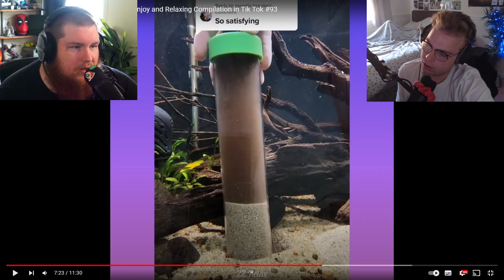SATISFYING VIDEOS TO WATCH BEFORE YOU SLEEP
g'day! I hope you enjoy this video and what me and ash react to! Also hope everyone's having a good day :D

Let me know if you enjoyed the video by leaving a like 👏
Also drop a sub to join the under 70k club 👏

🔔 mates in the vid :  @ashdog.mp4 @ashdoge

Outro made by @ProducedByMidas